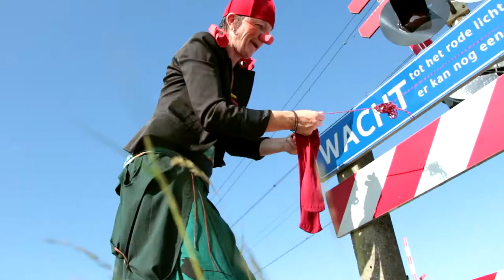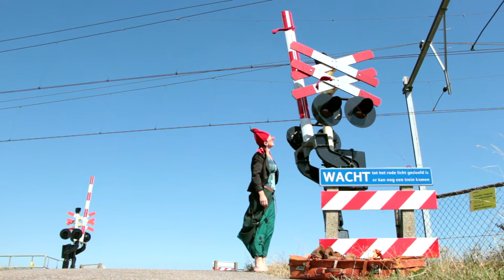Clown Hupke - Short film